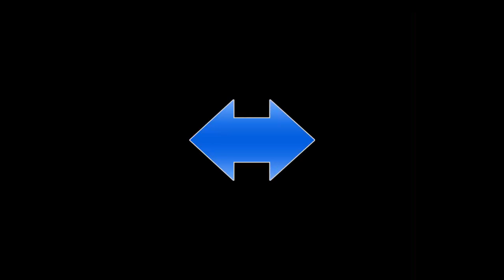dapat Tall Nut Level 3 - 8, plant vs zombie